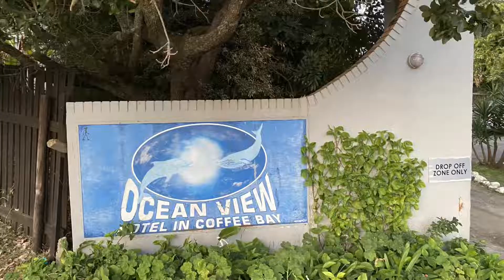Imana Wild Ride 2022 Day 3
The Haven to Ocean View in Coffee Bay via Hole in the wall